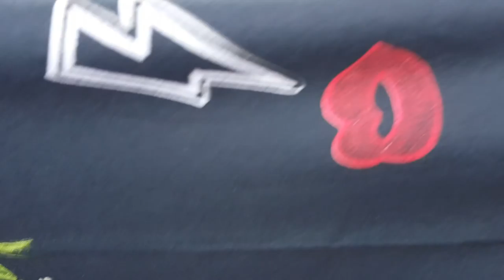Recebidos de Tecidos + Votação - Boutique dos Tecidos Sorocaba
Parceria encerrada!
Olá pessoal hoje venho com mais um vídeo de recebidos da Loja Boutique dos Tecidos e tem votação rolando!

Pessoal dá uma olhada nesse vídeo para conhecer a Loja Boutique dos Tecidos de Sorocaba:

Segue todos os dados da Loja Boutique dos Tecidos Sorocaba:
Loja Física:
Rua: Dr. Braginha, 360 – Centro – Sorocaba